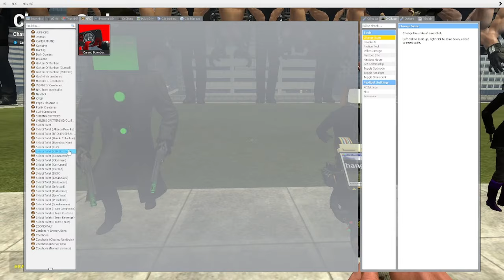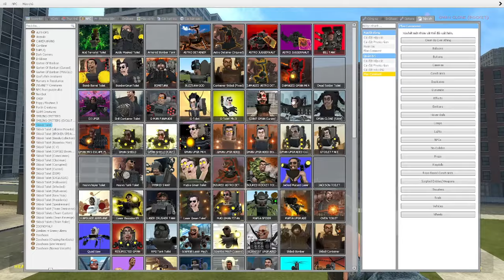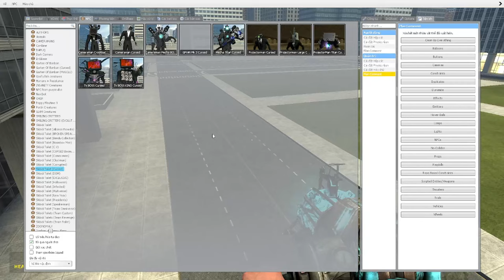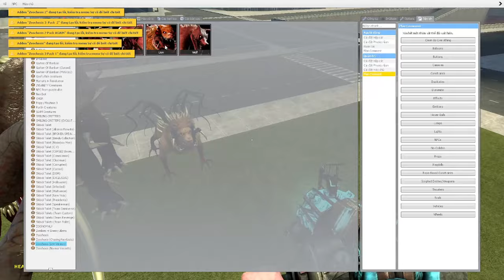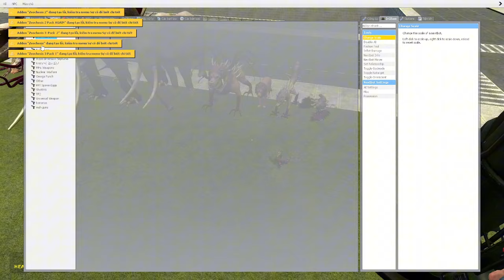skibidi toilet multiverse 158